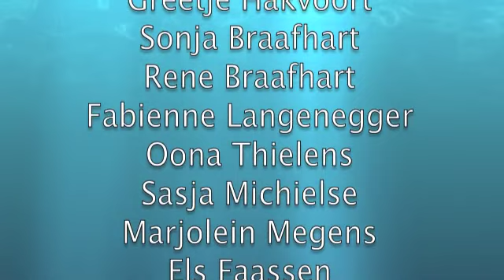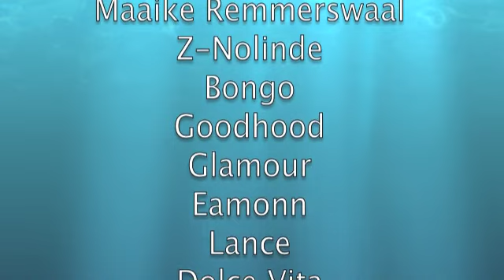PaardenBegrijpen Premium Seminar 2011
On Friday August 12th 2011 the annual Paarden Begrijpen Premium Seminar took place.

It's a clinic that is accessible only for Premum members and the admission is free

The program was as follows:

Demonstration of Marijke in work in hand with Z-Nolinde, an unknown horse.

Lesson with Fabienne Langenegger and her horse Glamour

Lesson with Oona Thielens and her horse Eamonn

Lesson with Sasja Michielse and her horse Lance

Demonstration of Sonja Braafhart about innovative horse riding

Demonstrations of Joyce Mulder about scholing the seat

Workshop with Greetje Hakvoort and Bongo, different students could experience exercises with Bongo

Demonstration about sports massage with horses by Claudia Wolters

Lesson with Marjolein Megens and Dolce Vita

Lesson with Els Faassen and Joy

Thanks to you all for the wonderful event!